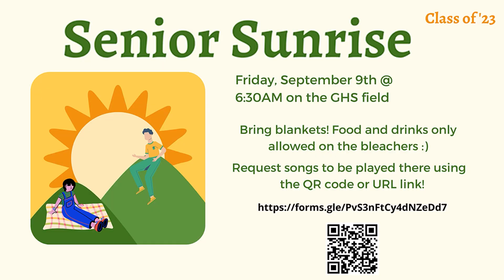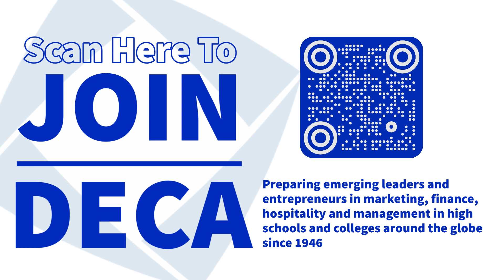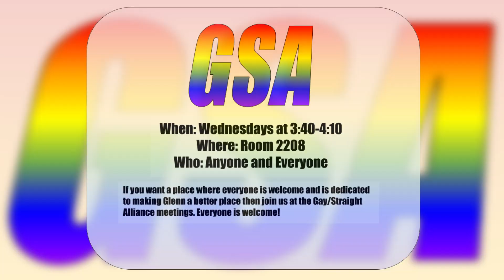GNN Announcements Sep 6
The Glenn High School Morning Announcements! Volleyball and StuCo!